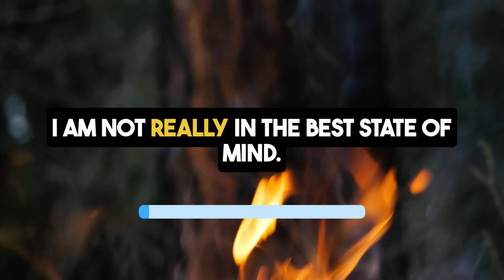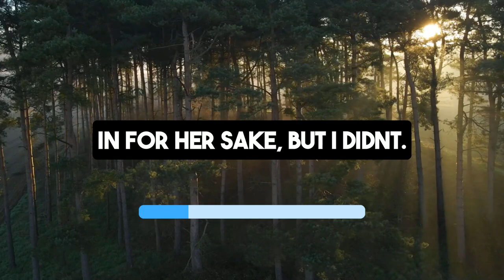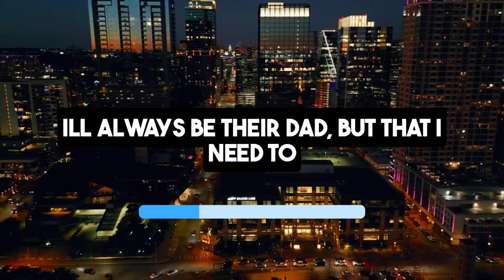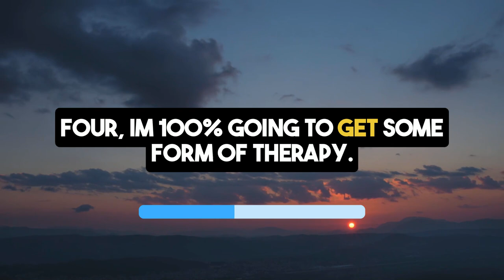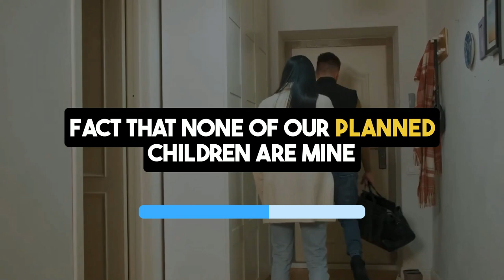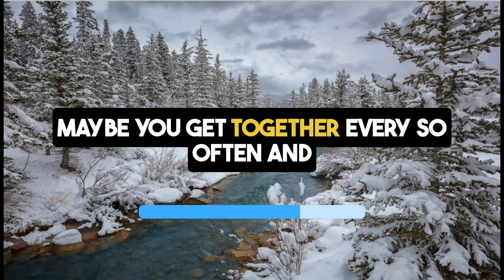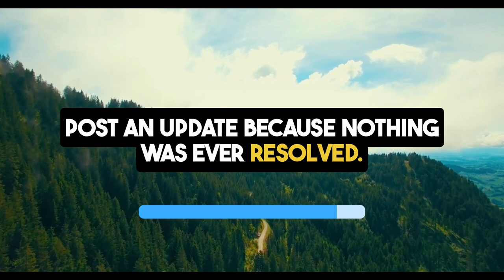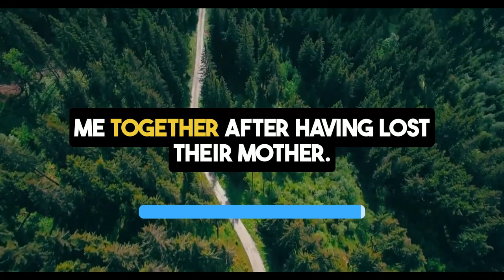DNA Test Proved 4 Out of 5 Kids Aren’t Mine | Reddit Cheating Stories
Dive into this heart-wrenching episode from our reddit cheating stories "DNA Test Proved 4 Out of 5 Kids Aren’t Mine," where a devastated father shares how a simple ancestry test led to a life-altering revelation about his family.

0:00 - Intro
0:08 - Story
7:03 - Public Reactions
10:14 - Final Update

After discovering that four of his five children were not biologically his, he faces the ruins of what he once believed was a perfect marriage to his high school sweetheart.

This secret audio stories unfolds with paternity tests confirming the shocking truth, each child from a different father. Amidst his emotional turmoil in open relationship, he expresses his continued love for all his children and seeks reddit relationship advice on how to handle his wife's betrayal.

His journey through surviving infidelity involves therapy for his mental health and considering legal advice for potential divorce proceedings, emphasizing the need for support and understanding during such a profound crisis in crazy cheating stories reddit.

Sadly, the situation takes a tragic turn as his wife, overwhelmed with guilt, takes her own life, leaving the family to cope with immense grief and unanswered questions.

This reddit stories relationships cheating story not only explores the impact of cheating wife stories but also delves into the complexities of infidelity stories of betrayal and the importance of legal and emotional guidance found in cheating audio story podcasts.

For more insights and community support on topics like nuclear revenge reddit stories and how to navigate life after such revelations, subscribe to our channel and join discussions in reddit real voice.